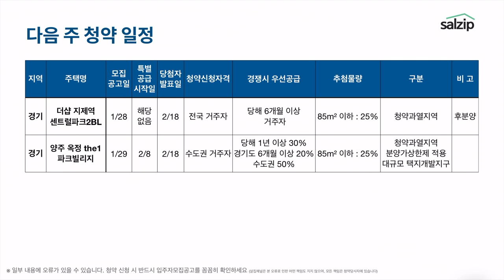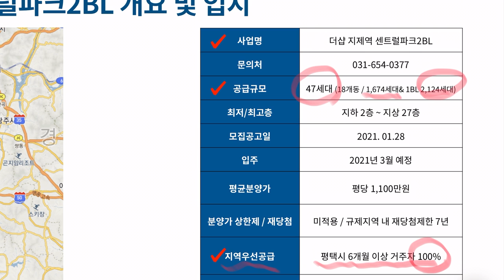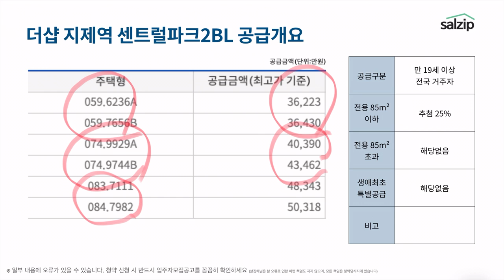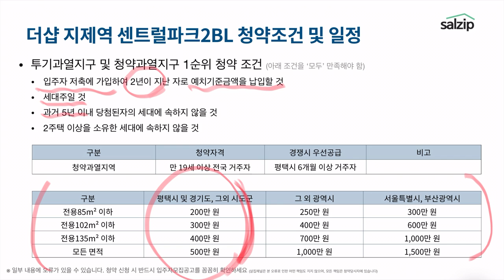(SUB자막)평택 프리미엄은 얼마? 더샵 지제역 센트럴파크 2BL [살집채널 박미미]